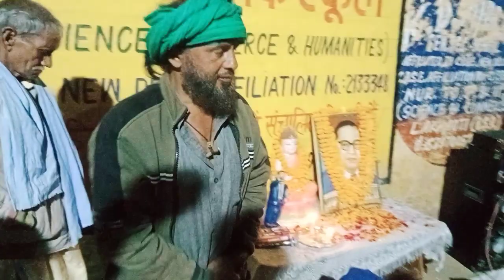हाफिज जी ने कह दी दिल की बात बहुजन समाज एक हो जाओ इसी में सब की भलाई है